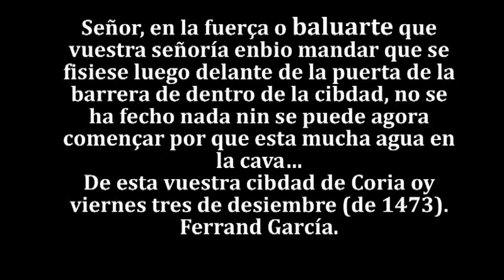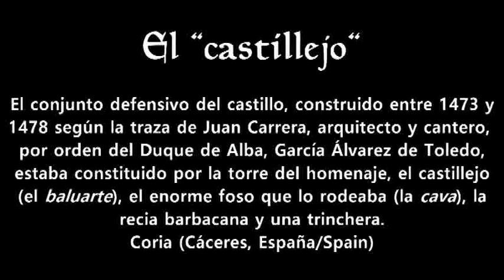El "castillejo" de Coria.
El "castillejo" formaba parte del castillo de Coria, un imponente complejo defensivo de la parte Norte de la Ciudad, la más complicada de defender, compuesto por la impresionante torre del homenaje (cerca de 30 m de altura sobre el nivel del pavimento actual, unos 10 metros más 1478), el baluarte, denominado "castillejo", el enorme foso que les rodeaba, la barbacana y una trinchera.
Ferrand García, administrador del Duque de Alba, hizo el estudio preliminar de la fortaleza existente, quizás de origen templario, Juan Carrera la traza y los sillares, García Álvarez de Toledo lo pagó (un millón de maravedíes).

"Señor, en la fuerça o baluarte que vuestra señoría enbio mandar que se fisiese luego delante de la puerta de la barrera de dentro de la cibdad, no se ha fecho nada nin se puede agora començar por que esta mucha agua en la cava…
De esta vuestra cibdad de Coria oy viernes tres de desiembre (de 1473).
Ferrand García.